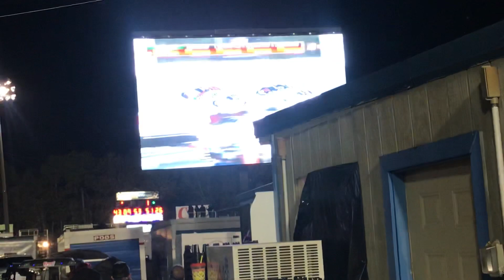Green flag Snowflake 100 Saturday night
Five Flags Speedway 2020